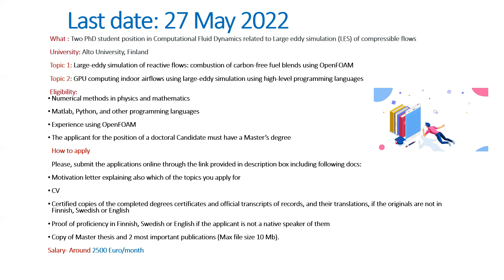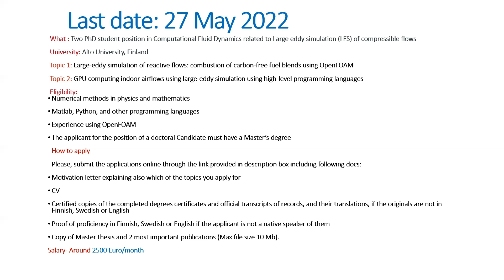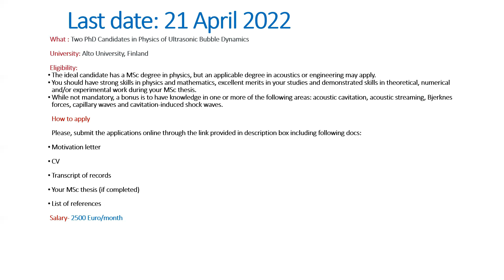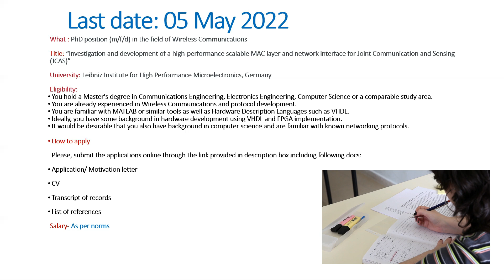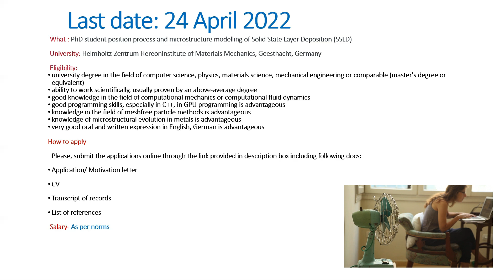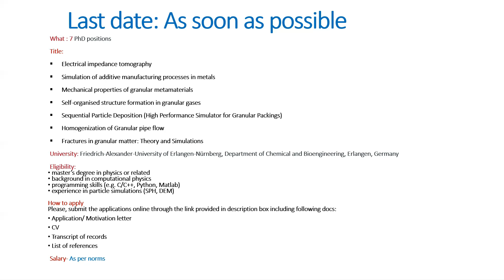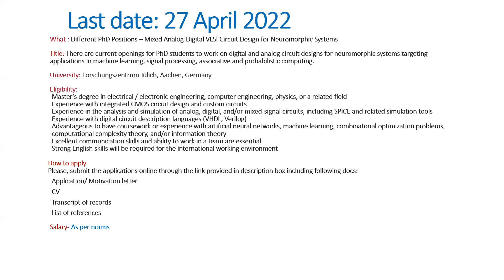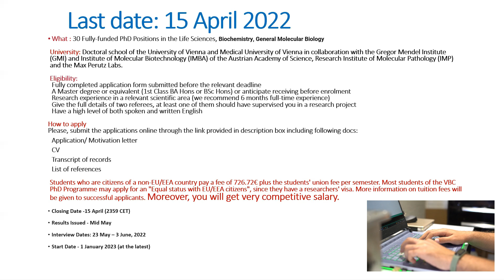Fully funded PhD in Europe || Urgent PhD in Finland Germany and Austria|| Deadline April May 2022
Here are the list of Urgent fully funded PhD vacancies in Germany, PhD positions in Finland and PhD positions in Austria. Please remember there are 30 PhD positions in Life sciences, 15 PhD potions in Electronics, computer, or physics and multidisciplinary.
1. Two PhD student position in Computational Fluid Dynamics related to Large eddy simulation (LES) of compressible flows

2. Two (2) PhD Candidates in Physics of Ultrasonic Bubble Dynamics

3. PhD position (m/f/d) in the field of Wireless Communications

4. PhD student position process and microstructure modelling of Solid State Layer Deposition (SSLD)

5. 7 PhD positions, Friedrich-Alexander-University of Erlangen-Nürnberg, Department of Chemical and Bioengineering, Erlangen, Germany

6. Multiple PhD positions Mixed Analog-Digital VLSI Circuit Design for Neuromorphic Systems
7. 30 PhDs in Life science